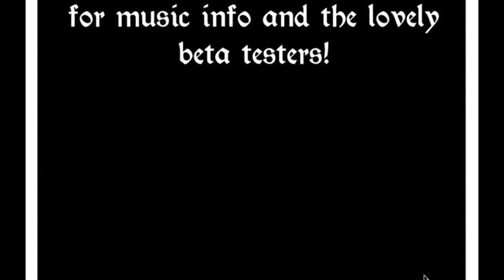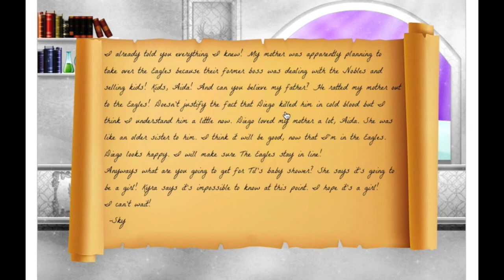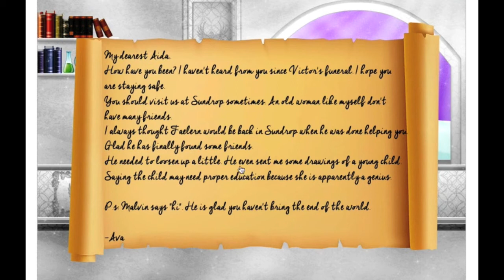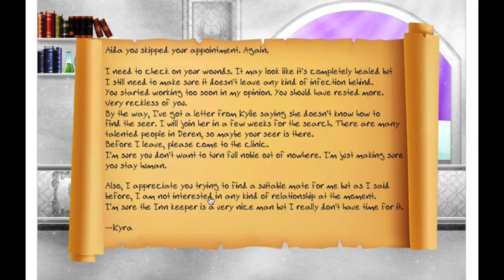Let's Play: Ascension Chapter 3 Part 5 [FINAL]: [AND THEN I STABBED HIM]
So we finally got around to shopping for materials to make an appropriate outfit to see the queen, all the while beating up bandits and being complete savages. Then the moment of truth arrives and we face off against our brother Kael once and for all. And after all that's said and done, I go back to try and tie up some loose ends but fail miserably at it because fuck Ria. And thus concludes Ascension Chapter 3